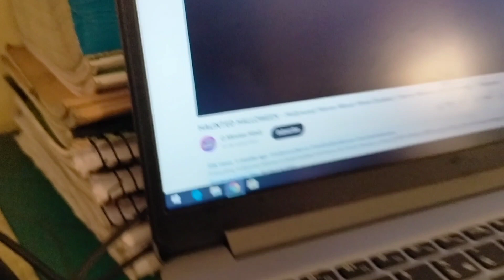নানা বানালো ছিট রুটি আর লুচি।